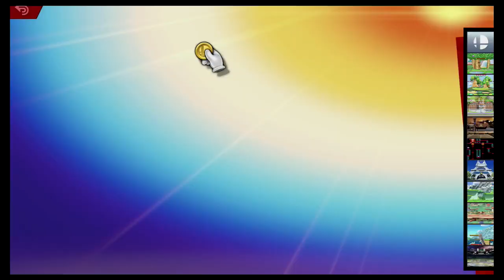Super Smash Bros Ultimate Amiibo Fights – 9pm Poll Link vs Bayonetta